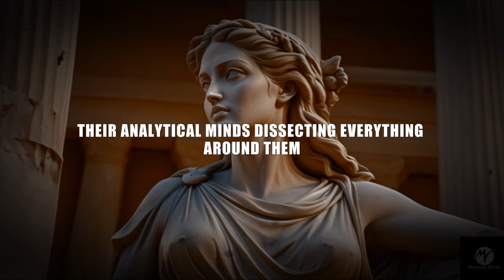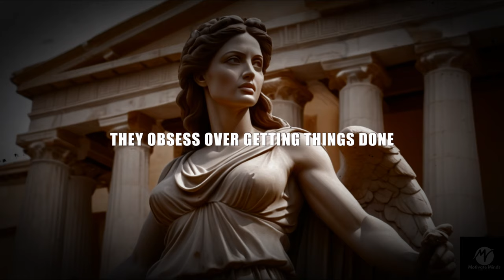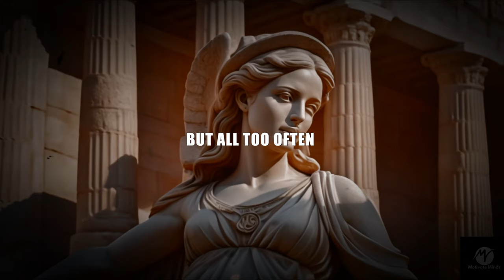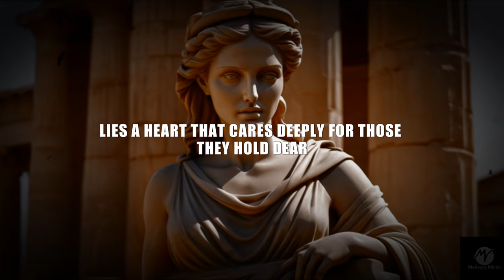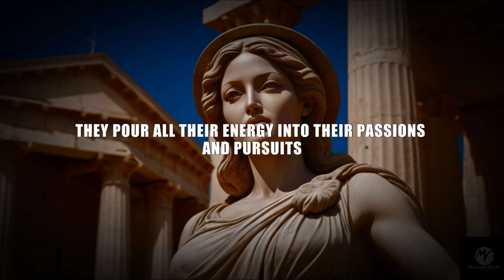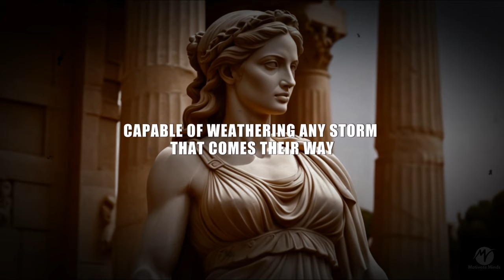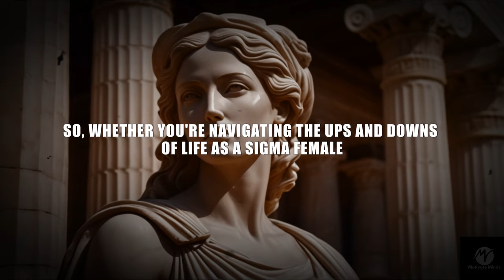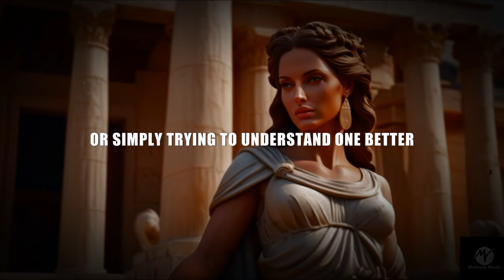The Struggles Of Being A Sigma Female - Worth It In The End!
In this video, we delve deep into the unique challenges faced by Sigma Female in today's society. Drawing from the principles of Stoicism and Philosophy, we explore how Sigma Female navigate through life with a stoic mindset, often misunderstood yet fiercely independent. From embracing solitude to cultivating resilience, we uncover the stoic practices that empower Sigma Female to thrive amidst adversity.

Join us as we unravel the complexities of Sigma Female and offer insights into their world of strength, resilience, and unwavering determination. If you're seeking motivation or a deeper understanding of Stoicism and Sigma Female, this video is a must-watch!